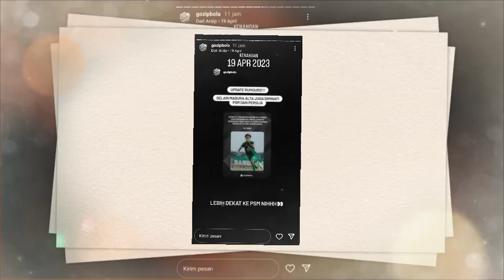UPDATE TRANSFER‼️PSM MAKASSAR DEKATI PEMAIN MUDA,ALTA BALLAH😱‼️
berita sepak bola terbaru dari GILA BOLA TV||berita PSM Makassar
tonton videonya sampai selesai agar memahami isi dalam konten ini